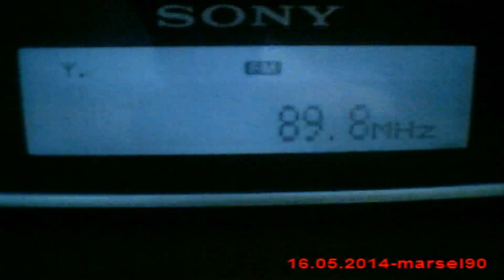DX FM Sporadic-E radio unknown in Craiova Romania